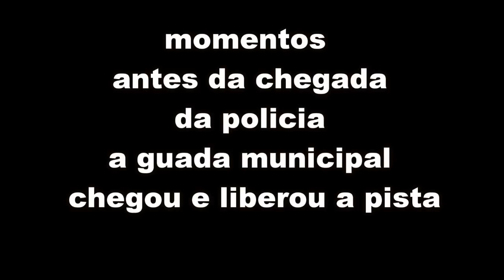VEJA ESSAS REPORTAGEM SOBRE O PAI DO GR4U DESAB4FO TOTAL